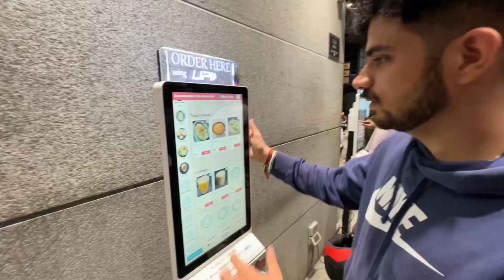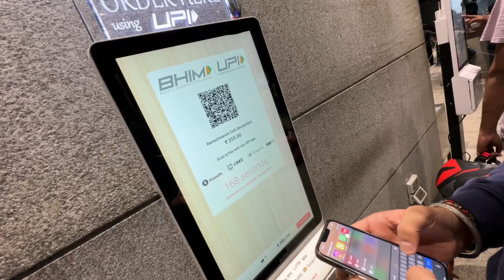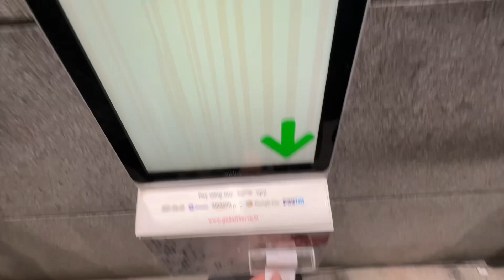Vlog 09: Rameshwaram cafe with snake hunter